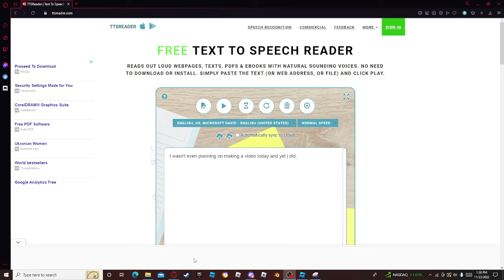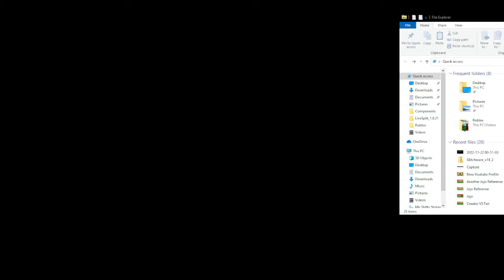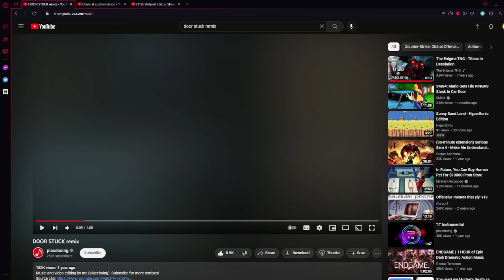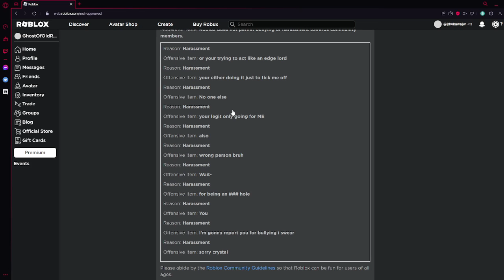I got falsely banned YET AGAIN!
I'll give credits to the actual person who made the
Door Stuck remix but i am to lazy.